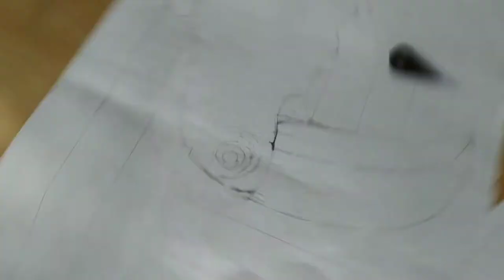Toucan bird // pencil Art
Toucan Bird // pencil drawing
. simple way to draw a bird.
How To Draw  Realistic  bird // step by step timelapse //  pencil drawing
How to colour ,bird drawing
Hello  everyone
This video is about how to  draw bird